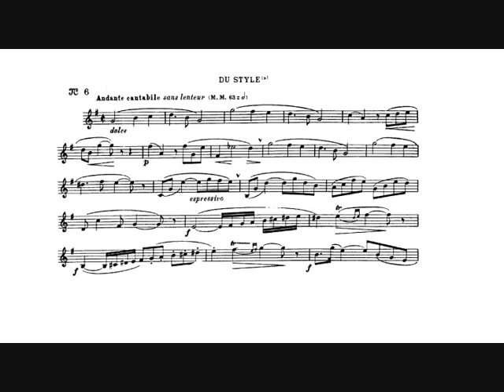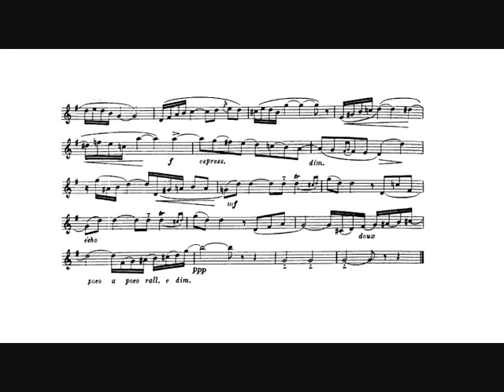Theo Charlier: Study n. 6 "Du Style" (David Baldwin, trumpet)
Theo Charlier: Study n. 6 "Du Style" from "36 Etudes Transcendantes" for C or Bb trumpet, cornet or Bb bugle.

David Baldwin, Bb trumpet.